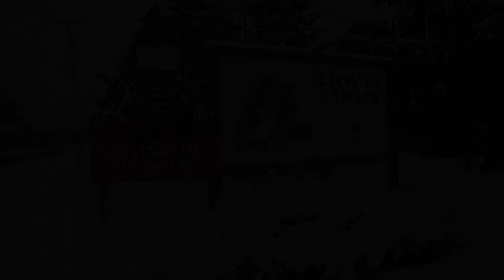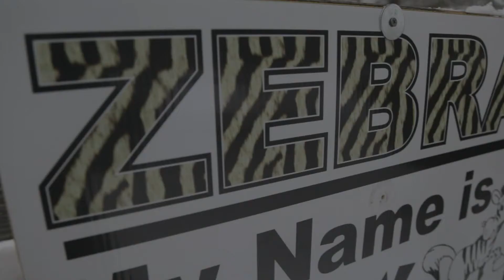A Winter Story | December 2013 | Canon 6D